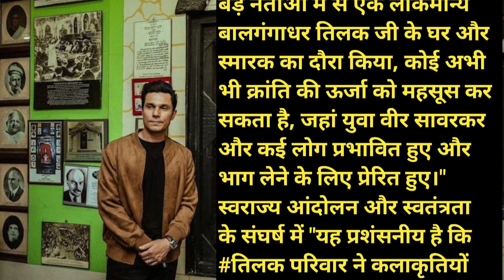Randeep Hooda Visit Tilak Memorial | शहीदों को श्रद्धांजलि देगी स्वतंत्र वीर सावरकर|PaagalBollywood